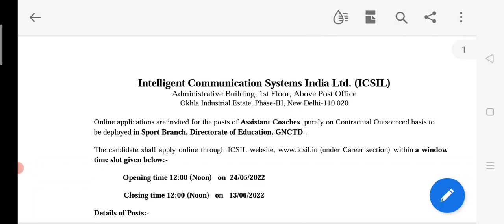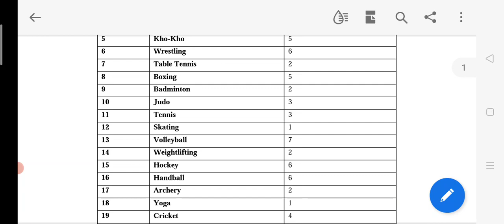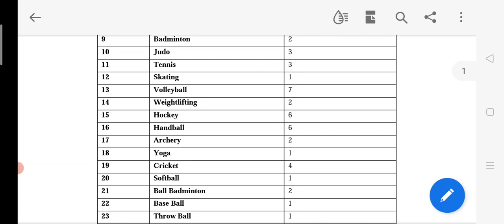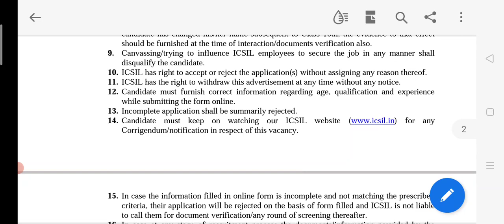Coaches contract basis vacancies ICSIL delhi / coaches vacancies/